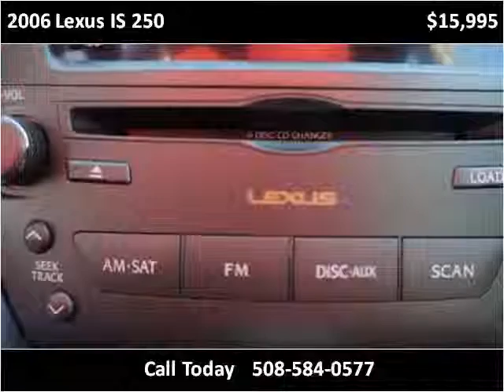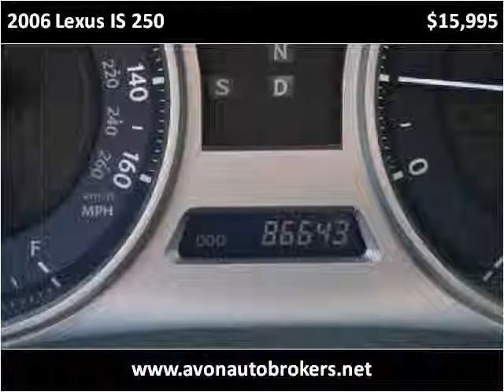2006 Lexus IS 250 Used Cars Brockton MA